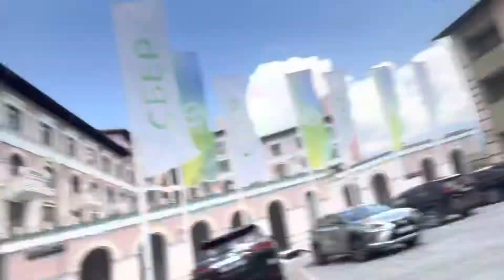9 июля 2022 г.